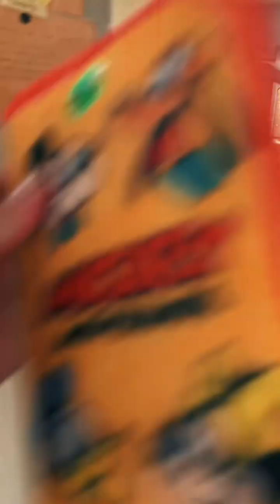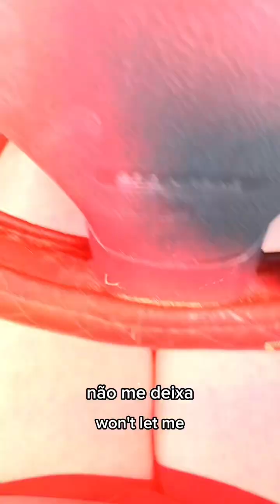Continue … second chapter… my peko go to vet and lunch time at mosburger